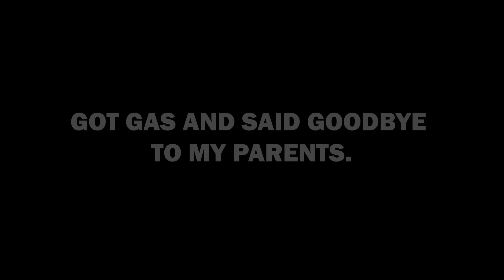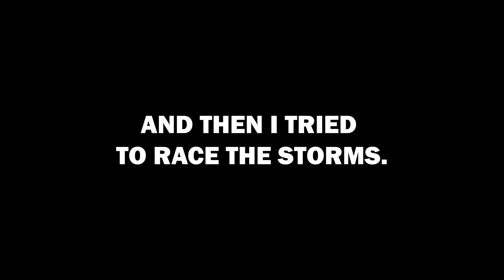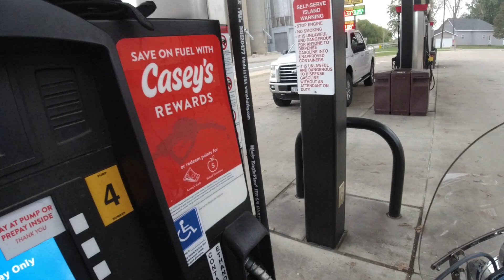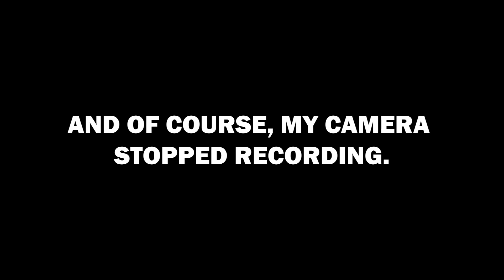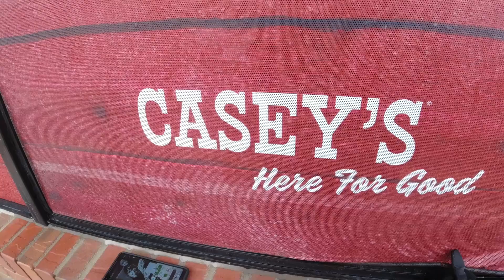Rode the Sportster From St. Louis to Chicago by Myself as a New Rider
This is part 1 of riding the Sportster from my parents house in St. Louis back to my home in Chicago. Of course, there was rain.

Camera: Osmo Action